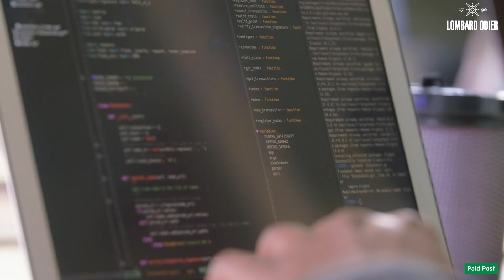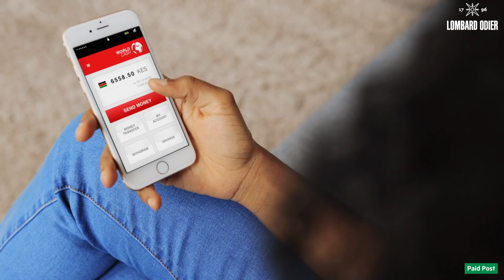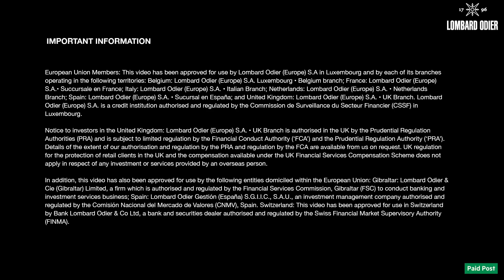Blockchain in the Silicon Savannah | Rethink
One of the most innovative blockchain and cryptocurrency hubs on the planet right now is in Nairobi, Kenya. We meet the entrepreneurs and engineers who are driving this new digital community in the heart of the Silicon Savannah, and elsewhere on the African continent.